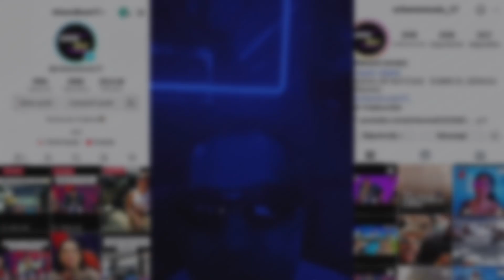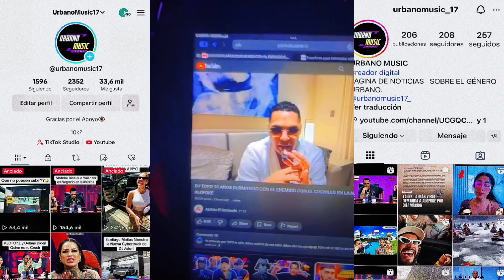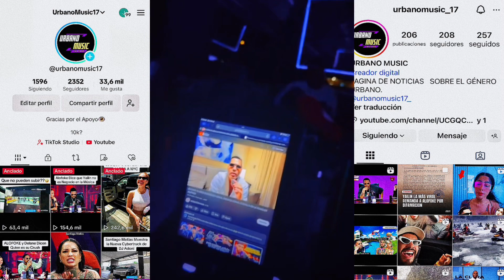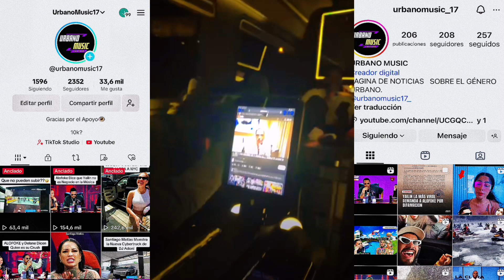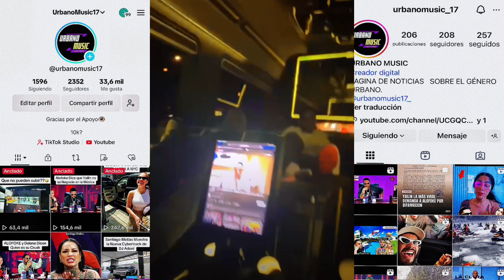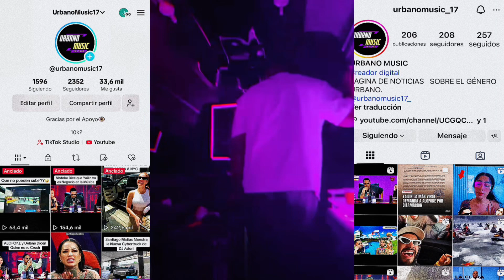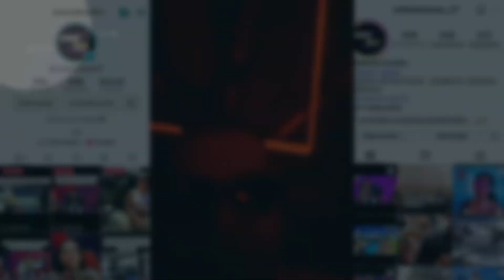ALOFOKE Y EL DOTOL DE PASEO EN MIAMI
URBANO MUSIC TU CANAL DE NOTICIAS SOBRE EL GÉNERO URBANO

VIDEOS RECOMENDADOS